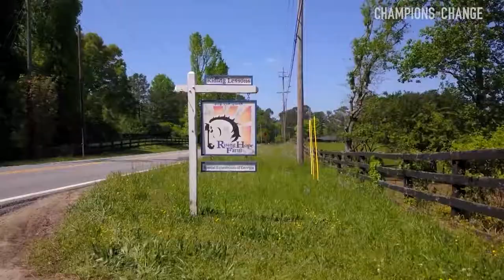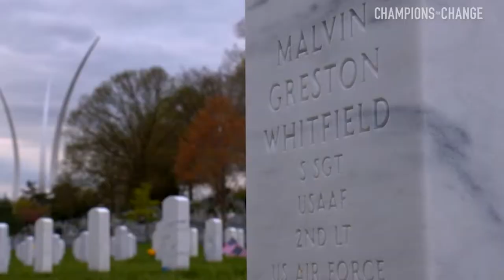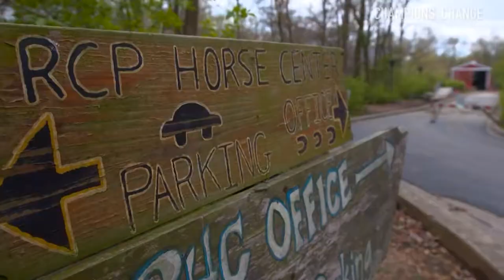seg video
Cnn Campion for change about Special equestrians of Georgia's Carry On project. CNN anchor Fredricka Whitfield's love for horseback riding drew her to Special Equestrians of Georgia where horses help people with PTSD. Watch Champions for Change Sat. June 23 at 8pET on CNN.Source: CNN